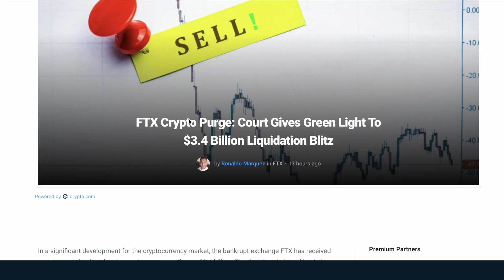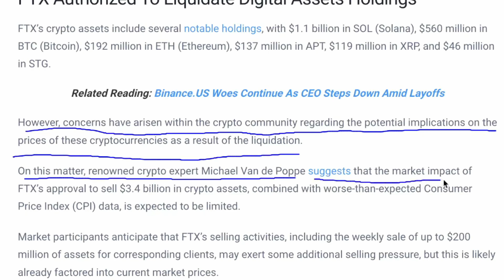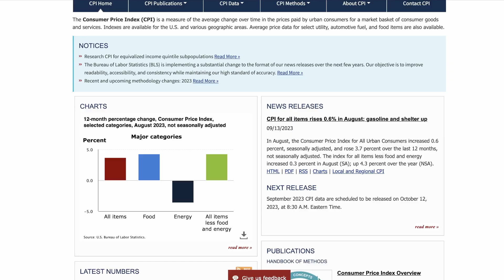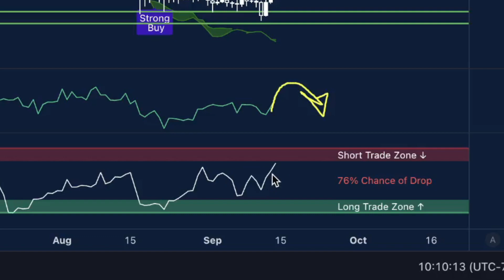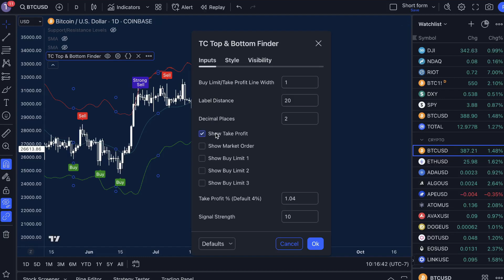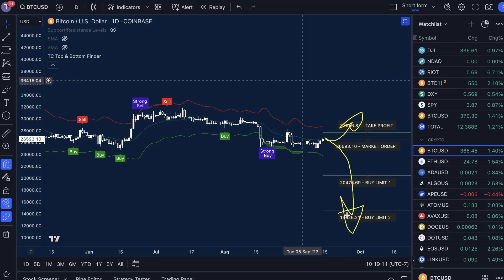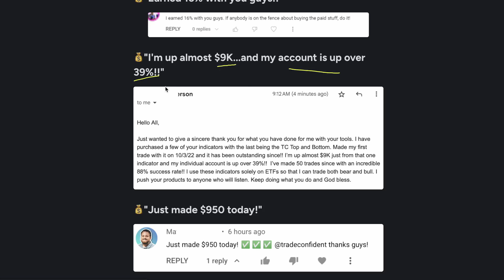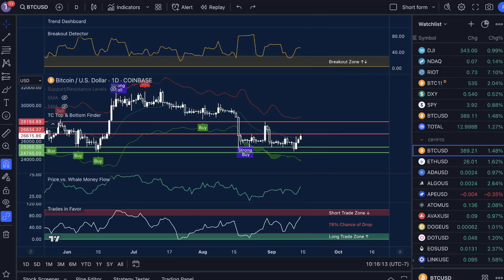How Is Bitcoin STILL Pumping After This? FTX $3.4 BILLION Liquidation | BTC Price Prediction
In today’s Bitcoin price prediction video, I'll show you Bitcion has pumped like crazy despite multiple bearish macro events in the market. Between FTX being approved for a $3.4B crypto selloff and the largest inflation increase this year, why hasn't BTC crashed?